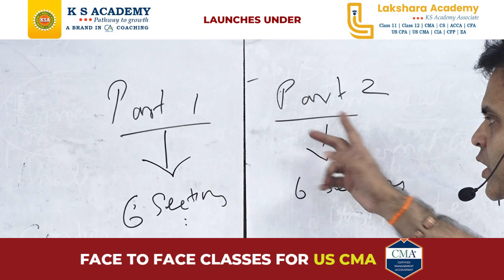FACE TO FACE Classes for US CMA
KS Academy launches under Lakshara Academy - Face to Face Classes for US CMA

PART 1- Financial Planing, Performance & Analytics

Commencement Date: August 15, 2024

Morning Batch Timings: 9 AM to 11:30 AM

Evening Batch Timings: 3:30 PM to 6 PM